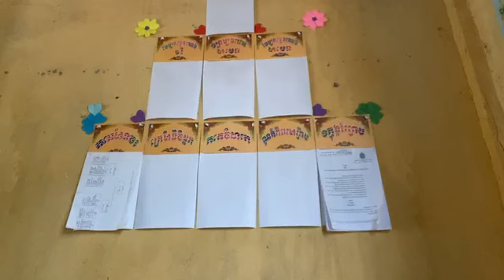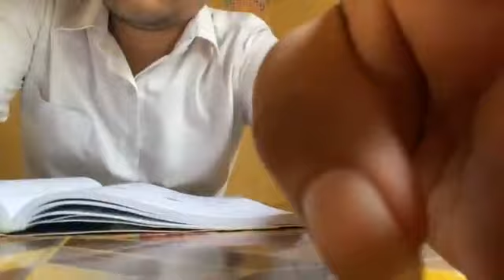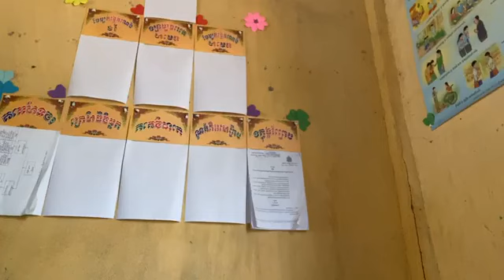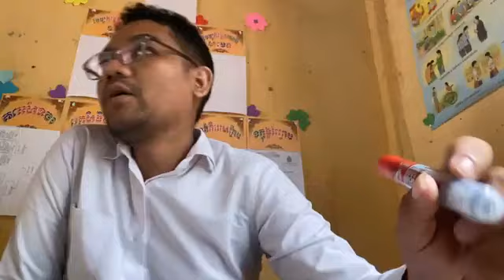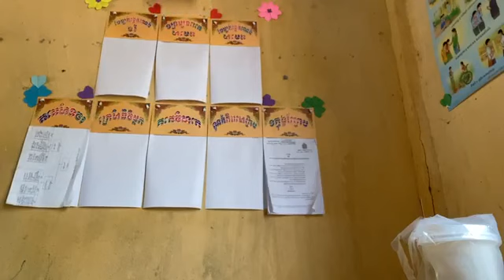ប្រឹងរៀន❤ ដើម្បីកសាងគ្រួសារ សង្គមជាតិ ប្រទេសជាតិ​ របស់​យើង​អោយបានល្អ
[ @SuongChannyTV  ] ជាមិត្តរបស់អ្នក